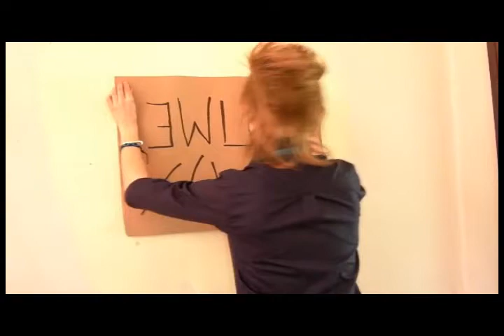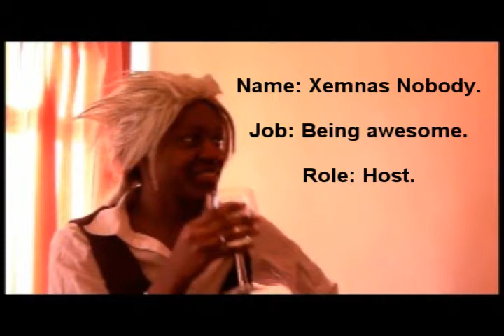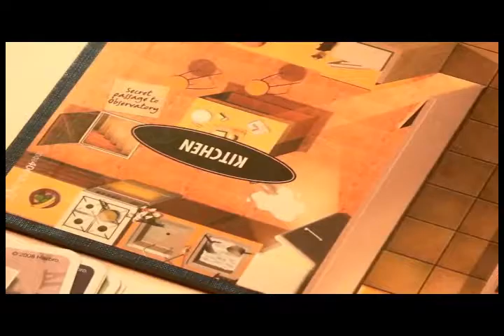Demyx Time 13 (1/3)